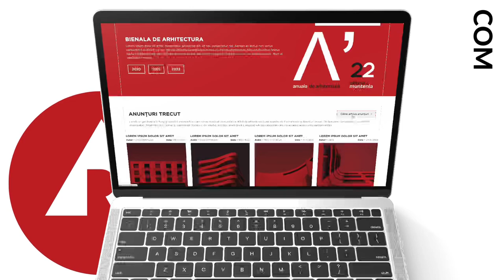Custom web development - custom website - coming soon!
Resurse:
Muzică de Theodor Pogorevici